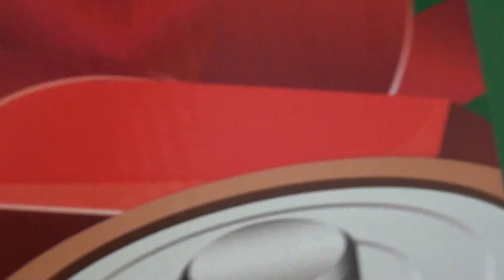vlog #13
Dahlton asking some old guy in walmart to take this clamp off that I put on him. The guy couldn't figure out how to take it off. I had to go cause that lady was walking towards me/